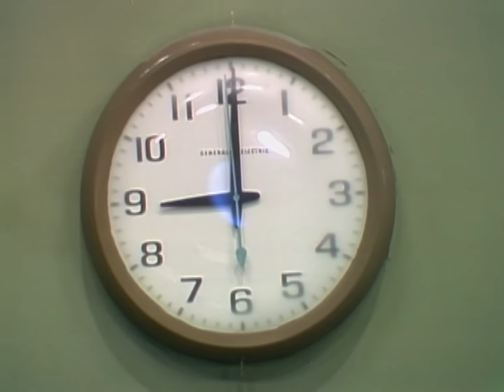Cramped Office Space | The Carol Burnett Show Clip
The desks in this office are too close for comfort. Sketch from season 9, episode 23 of The Carol Burnett Show.

Cited as one of the best TV shows of all time by TV Guide, Entertainment Weekly, TIME, Rolling Stone, and others, “The Carol Burnett Show” is among the originators of the sketch comedy format. All 11 seasons of one of the most acclaimed and influential TV series of all-time, and the winner of 25 Emmy® Awards, “The Carol Burnett Show,” is available for viewing on Shout-TV.com; Shout! TV’s Roku, Amazon Fire, Apple TV, and Android apps; and the following digital streaming platforms: Twitch, Samsung TV Plus, Comcast Xfinity, Xumo, YouTube, Redbox, Vizio, Pluto TV, IMDb, and STIRR.